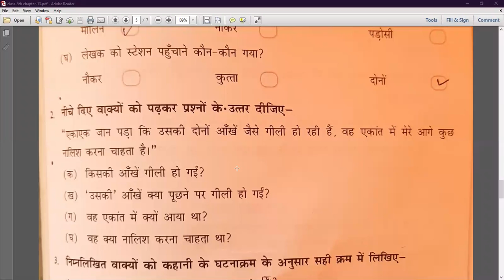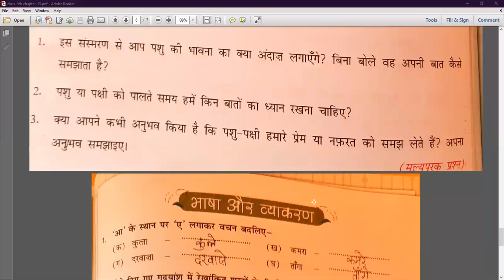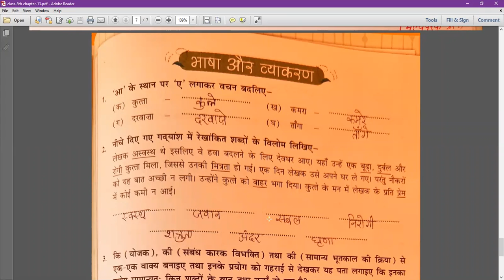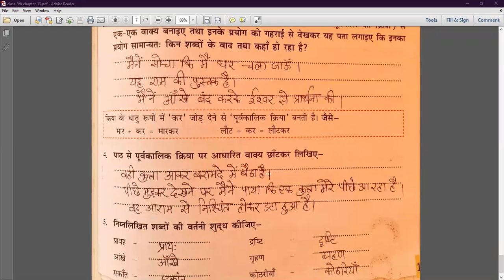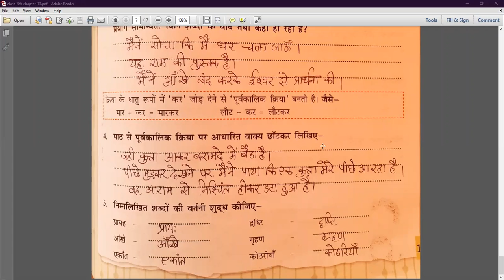अनोखा अतिथि (Exercise)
Class - VIII - Hindi - Online Class 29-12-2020 by Neeta Ma'am